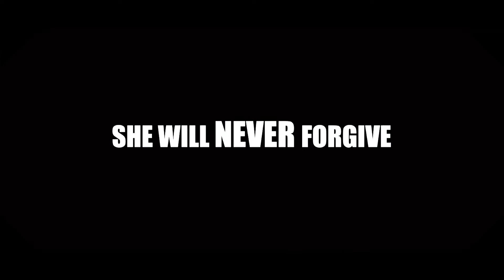The Truth About Awiti - BOOK TRAILER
There is a commonly held belief the tropical storms and hurricanes that form off the coast of West Africa are not natural disasters, but rather they are retaliation by restless spirits impacted by one of the darkest chapters of world history—the trans-Atlantic slave trade.

Awiti’s destiny was forever changed the day the slave raiders arrived at her village. She made a life-altering decision with the hope of being reunited with her family, only to discover her effort was in vain. For centuries, her sadness raged within the winds and rain, resulting in tropical storms that devastated the South. But there is more to Awiti than creating hurricanes, as those who have encountered her love and wrath will attest. The truth is, there is so much more.

Follow Awiti's story from mid-15th-century Africa to 21st-century New Orleans in this historical fantasy that will leave you questioning the impact of the trans–Atlantic slave trade on the physical and spiritual realms.